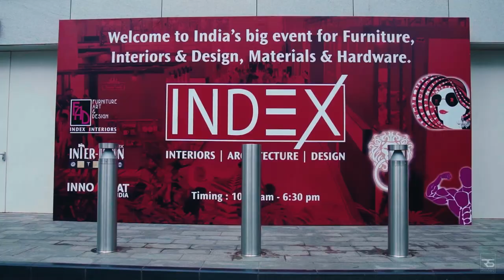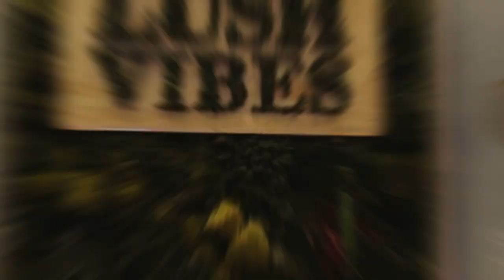INDEX Exhibition Expo 2022 || JIO World Convention Centre || Mumbai || Rajeev Sharma PhotoGraphy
Catch A Glimpse of All That Happened Between 26th Aug -28th Aug 2022, At Index Trade Fair 2022, Mumbai, The Largest Commercial Platform Focused on Interiors, Architecture and Designs, Showcasing Products from Almost All Categories Like Furniture, Kitchen Appliances, Office furniture, Furnishing, Hardware Materials, Art.